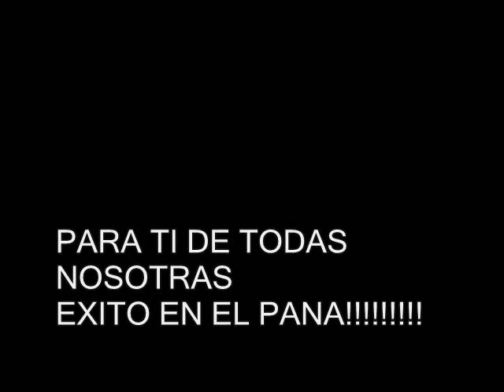KAREM ACHACH EXITO